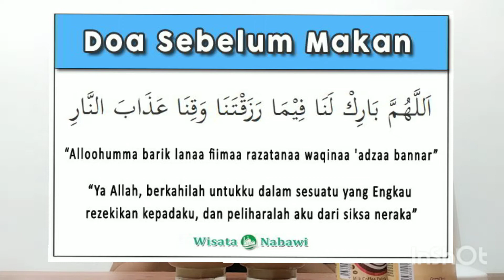NESCAFE LIMITED EDITION REVIEW EPISODE 3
Hari nie banik nk buat review
Product limited edition nescafe
Nescafe latte intenso ☕

For u info ini adalah video ke 3
Link di bawah untuk tgk video

Info me if u see new product at comment
Make sure this video get 100views 🙏
To support me do new video